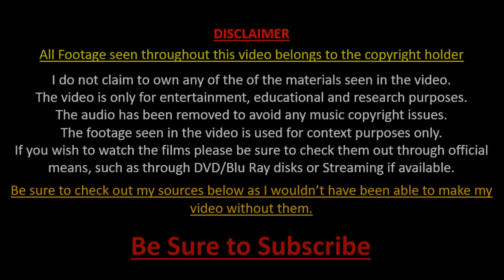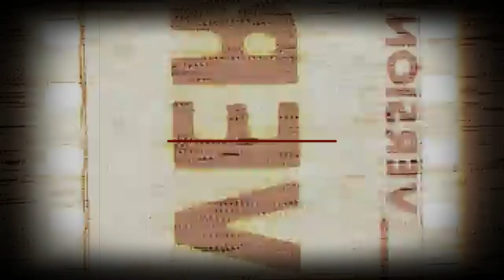The Lost Friday The 13th TV Show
For the Third video of Friday week, I thought we'd take a look at the short-lived Friday The 13th Tv Show which ran for 3 seasons back in the '80s and early '90s. It was an odd concept but also a revolutionary one.